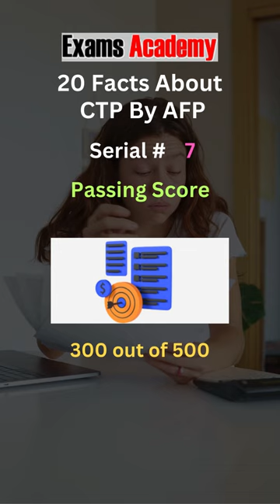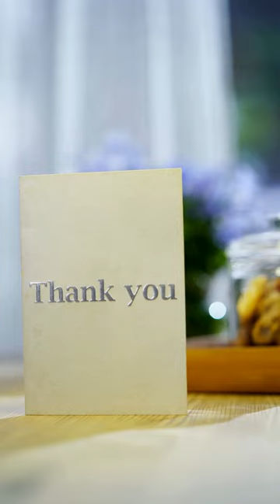20 Facts About Certified Treasury Professional (CTP)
In this engaging YouTube video, Exams Academy Pak presents 20 quick facts about the Certified Treasury Professional (CTP) certification from the Association for Financial Professionals (AFP). Each fact is beautifully illustrated with animated text and relevant images, providing viewers with the most up-to-date information about the CTP certification. The video offers a visually appealing and informative overview, perfect for finance professionals looking to enhance their careers in treasury management.

The video begins by introducing the CTP certification, detailing its full name and the reputable agency behind it, the AFP. Viewers will learn about the different methods available to take the exam, whether online or in a physical testing center, ensuring flexibility for all candidates. The video also covers the exam structure, highlighting the number of multiple-choice questions and the total time allotted to complete them. Essential details such as the passing score and the cost of the exam for both AFP members and non-members are clearly presented, making it easy for viewers to understand the requirements and financial investment needed to pursue this certification.

Additionally, the video delves into the various skills tested in the CTP exam, including treasury management, cash management, risk management, and financial management. It outlines the key sections or domains covered in the exam, ensuring that candidates are well-prepared for all aspects of the test. The video also touches on the availability of the exam, noting the biannual testing windows, and provides information on who can take the exam, including the necessary professional experience and academic qualifications. Viewers will appreciate the insights into the benefits of earning the CTP certification, such as enhanced career opportunities and industry recognition.

To aid in exam preparation, the video recommends the best book and website for study materials, helping candidates focus their efforts on the most effective resources. Important logistical details, such as the validity of the certification, retake policies, and continuing education requirements, are also covered, providing a comprehensive guide to maintaining the credential. With its captivating animations and thorough coverage of essential facts, this video by Exams Academy Pak is an invaluable resource for anyone interested in pursuing the Certified Treasury Professional certification. 📊📚✨